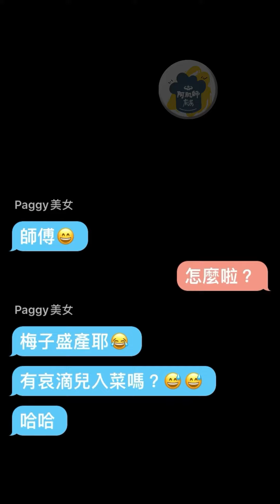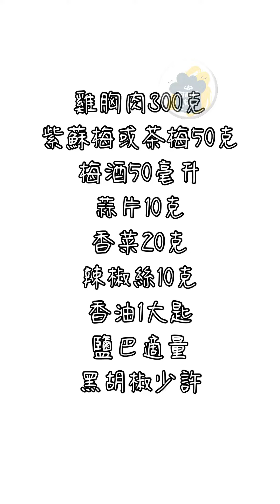【梅子酒香拌雞絲】最近大家都在醃梅子，每個家庭醃的梅子甜度酸度、口感都不同，拿來料理，只要口味喜好，做點調整，做出來的梅子風味料理，一定都很美味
阿肌師廚房 654【梅子酒香拌雞絲】
好友點菜，想學梅子入菜😄
最近大家都在醃梅子，每個家庭醃的梅子甜度酸度、口感都不同，拿來料理，只要口味喜好，做點調整，做出來的梅子風味料理，一定都很美味

所需食材：雞胸肉300克
紫蘇梅或茶梅50克
梅酒50毫升
蒜片10克
香菜20克
辣椒絲10克
香油1大匙
鹽巴適量
黑胡椒少許

製作方式：
1、雞胸肉用鹽巴、黑胡椒、梅酒（也可用梅醬+米酒）醃漬10分鐘，電鍋1杯水蒸熟後，剝成雞絲（雞湯汁保留）
2、梅子去籽後切絲或切碎，再準備蒜片、辣椒絲（去籽）、香菜
3、雞絲放入雞湯汁中，拌入梅肉、蒜片、辣椒絲、香菜、香油，拌勻即可